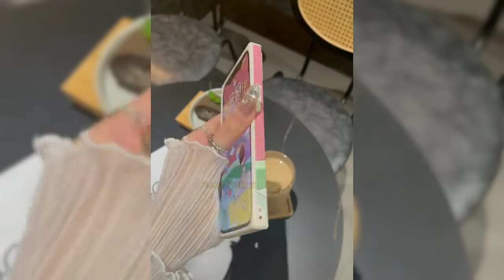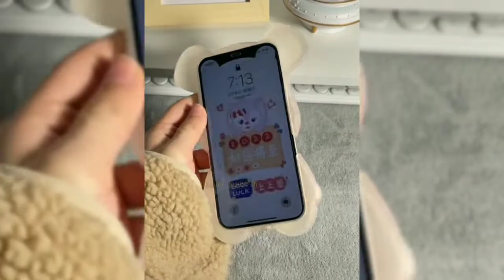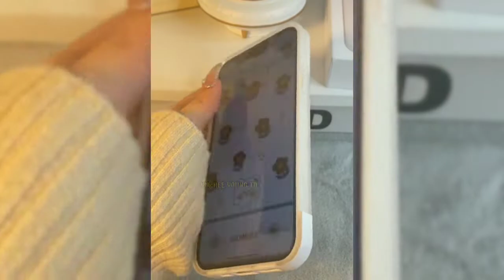✨NHỮNG CHIẾC ỐP XINH XẺO👀||HEE YOUNG TV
🍰Đăng ký nè
🍵Cmt
💜Để ủng hộ kênh Young nha
💎Giúp Young có động lực làm thêm nhiều video tiếp theo.
Mọi người có thắc mắc gì về video có thể để lại cmt hỏi mik nha.
🌈Cảm ơn mn.
Cre: Douyin